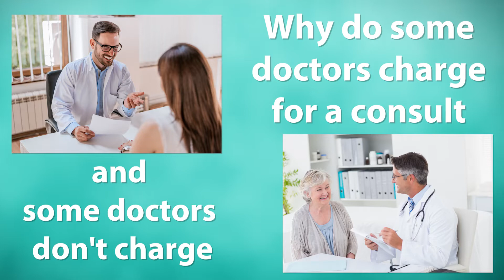A Fee for Consultation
Should a plastic surgery consultation be free? - "Not when your're in the right hands," explains Dr. Brian Brzowski. Learn why a consultation fee is imporant.

The consultation is a vital first step in any plastic surgery journey – perhaps the most vital. The Internet has helped in incredible ways to provide a wealth of procedure information to would-be patients, as well as endless patient stories. Even armed with this knowledge, patients will ultimately decide on the right procedure after a consultation.

The consultation is where patient knowledge and ideas for procedures meets the experience of board certified surgeons. Everyone has their own unique anatomy; what procedure works for one may not work so well for another, even if the goals are the same. To decide which procedures will be right for a patient’s unique situation, a physical examination and conversations is required via a consultation.

And while some surgeons don’t charge for this service, Dr. Brian Brzowski of Utah makes the case for why consultation fees are necessary and what it is, exactly, patients receive from the investment.

WHY CONSULTATION FEES ARE NECESSARY
A point of contention among some patients and even other plastic surgeons is the consultation fee. Why do some surgeons charge for a consultation and some do not? “Honestly, I do not understand the surgeons who don’t,” says Dr. Brzowski.

Anytime that you get something, whether it is a product or a service, there is a charge. This is what makes the world turn. It is economically impractical for any company or individual to provide something of significant value for free.

Consultation with Dr. Brzowski.

This is as true of your local ice cream vendor as it is for your plastic surgeon. “In order to provide a quality service for patients when they come in to be seen and devote a reasonable amount of time for them to spend with the surgeon and the staff, it really demands a fee,” shares Brzowski.

WHAT ARE YOU GETTING FOR YOUR MONEY?
As with any other doctor’s visit, your plastic surgery consultation is a chance for you to express your wishes, desires and concerns. It is an opportunity for you to “interview” the surgeon and vice versa. During the consultation, a plastic surgeon will:

perform a physical exam or assessment of your anatomy
take a full medical history
discuss your goals/wants/desires
devise the appropriate treatment plan to achieve your goal
answer any questions and/or concerns
Some patients don’t understand why they should pay for a consultation if they aren’t certain that they are going to have the procedure and/or use that surgeon. In another light, it’s the same as with your internist, pediatrician or gynecologist: there is a cost for their expertise. Your doctor may tell you to do X, Y or Z to improve a health condition, but that doesn’t mean that you are going to follow his or her advice.

Giving advice in the consultation.

In a consultation, the plastic surgeon shares his or her thoughts as to the best treatment plan to improve your individual issue. While you may or may not decide to move forward with the procedure, you have still received a plan and received advice from an expert with decades of experience.

Bottom line, a plastic surgeon is no different than any other physician. You are paying for his or her professional opinion and advice. It is then up to you whether you decide to follow said advice.

ALL PROFESSIONALS CHARGE A FEE FOR SERVICE
It isn’t only physicians who charge a fee for service. Nearly any professional service, such as an attorney or accountant, have some feed involved. Time and expertise is valuable! Surgeons, especially plastic surgeons, “have exceeded those individuals professional training, so I think it’s just a very natural expectation for that valuable service to have a cost attached,” explains Brzowski.

Plastic surgeons go through a tremendous amount of training; Dr. Brzowski himself has been in practice for almost 20 years, following service in the Air Force as a surgeon. As he explains, “that collective knowledge and experience doesn’t come easy.” This makes it of extreme value to the patient. In his opinion, it’s hard to put a price tag on that expertise, but there must be some sort of monetary exchange.